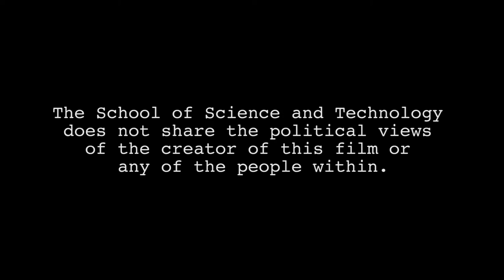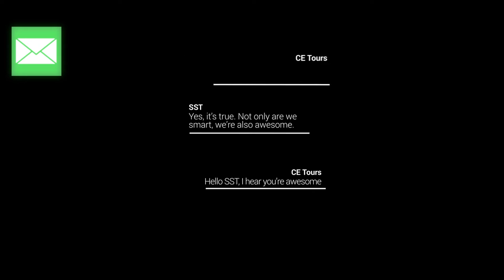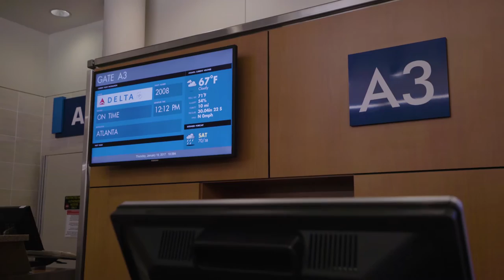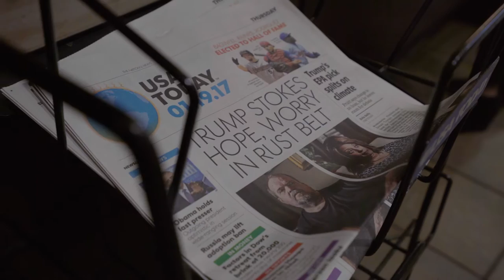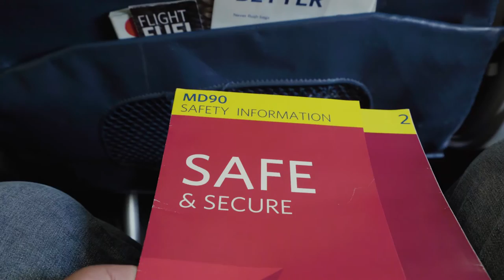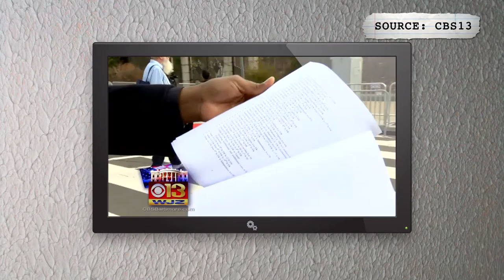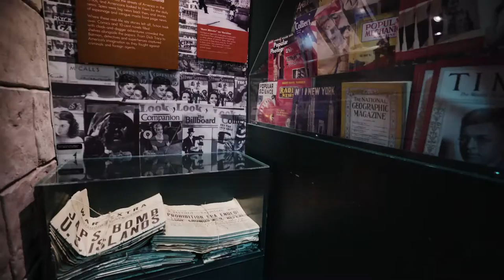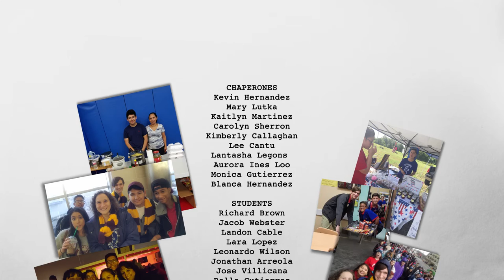UNITED - Full Documentary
Two months ago 25 San Antonio high school students traveled to Washington, D. C. to observe the inauguration of the 45th President of the United States, Donald Trump. The students spent months raising funds and learning about the election process. Eduardo Loo, an 18 year old aspiring filmmaker captured the experience on film. His independent film, Unity, will premiere on Presidents Day. The film is expected to be about 45 minutes long. After the film is shown, Mr. Loo will take questions from the audience.

According to Mr. Loo, “The message of the film is to stop fighting online with complete strangers about our difference opinions and go out into the real world to discussion and listen to each other. My hope is that the audience will take this message to heart, and we can be united through diversity.”

“I think it would be useful for there to be more of a conversation face-to-face. Debates are useful, but not to the point of fighting. Instead of pointing fingers and using disrespectful remarks, it is important to listen to each other. Sometimes we’re so caught up trying to be right that we completely disregard what the other person is saying.”

When asked about the inspiration for the film, Mr. Loo said, “To be completely honest, the idea of United hit me last year. I watch a fictional TV show based on superheroes where the main character ran for mayor of his fictional city. When I was invited to go to DC with SST, I found it to be the perfect excuse to turn that fictional plot into reality.”

“The show follows a DC Comics hero, Green Arrow, as he lives a life as a vigilante at night and a politician during the day. Last season, the plot followed Oliver Queen, the main character, as he came to realize that his city was falling apart and the only thing left that he hadn't tried was to run for Mayor. To announce his campaign, he gave a speech about unity and that's what inspired me to produce this film.”